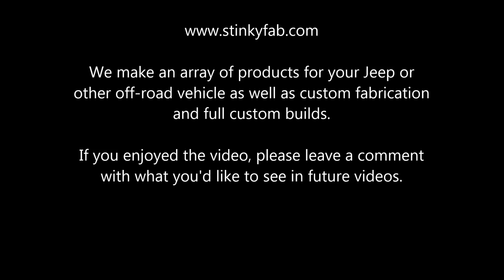Chocolate Thunders Greatest Hits - SFR Steering Torture Test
Showing off the flexibility and durability of our StinkyFab steering parts by taking them to the Hammers for some rockcrawling.

We build our steering linkages from 1.5" diameter solid 7075 aluminum alloy that is able to flex and spring back when bashed into rocks, unlike steel that simply ends up permanently bent.